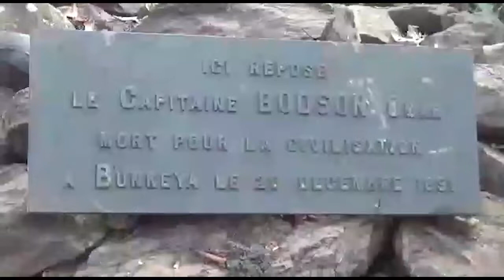Utilisation de la redevance minière par les ETD : Des élus provinciaux chez le Roi des Bayeke